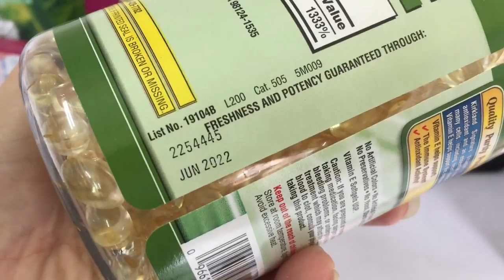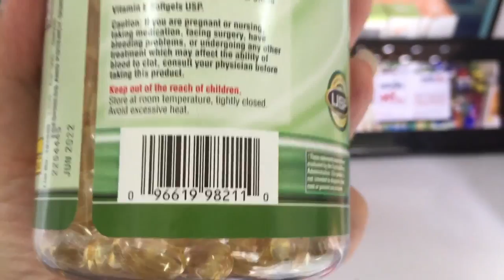[REVIEW] Viên uống vitamin E của mỹ Kirkland Signature 400IU loại 500 viên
Viên uống vitamin E của mỹ Kirkland Signature 400IU giúp đẹp da, chống lão hóa loại 500 viên

Tên sản phẩm:Kirkland Signature Vitamin E 400 IU

Quy cách đóng gói: 500 viên/Hộp

Hãng sản xuất: Kirkland SignatureTM

Sỉ lẻ inbox Zalo 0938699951

Công dụng sản phẩm:

Viên bổ sung chất chống oxi hóa vitamin e 400 của Mỹ, giúp hệ tim mạch, hệ sinh sản và làm đẹp da , chống lão hóa
Viên uống vitamin E Kirkland Signature 400 IU của Mỹ góp phần hỗ trợ sức khỏe hệ tuần hoàn bằng cách ngăn ngừa oxi hóa cholesterol LDL, tình trạng có thể gây tổn thương tế bào.
Vitamin e thiên nhiên của mỹ giúp chống chảy xệ, cung cấp độ ẩm cho da, giải phóng năng lượng, làm sáng da, ngăn ngừa nếp nhăn. Vitamin E thiên nhiên 400 I.U giúp tái tạo tế bào da, loại bỏ độc tố cho da, giảm nám, chống và trị mụn trứng cá, chống oxi hóa và lão hóa.
Vitamin E 400 IU Kirkland của Mỹgiúp ngăn ngừa và làm giảm các biến chứng của bệnh đục thủy tinh thể, suy giảm thị lực và bệnh thoái hóa hoàng điểm.
Không màu nhân tạo, không hương nhân tạo, không chất bảo quản, không men, tinh bột hay gluten
Hướng dẫn sử dụng:

Dùng 1 viên nang Vitamin E mỗi ngày, tốt hơn khi dùng sau bữa ăn.